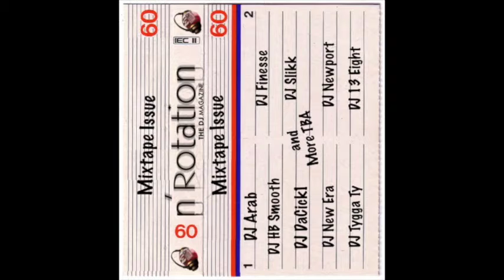DJ Arab interviews with n'Rotation The DJ Magazine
DJ Arab interviews with Leslie Mac of  n'Rotation The DJ Magazine for the Mixtape DJ issue!